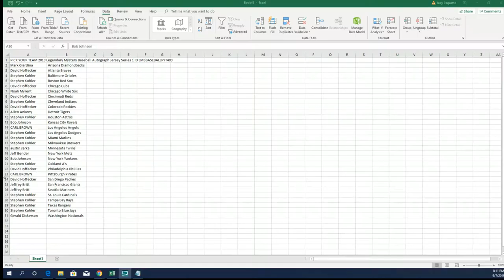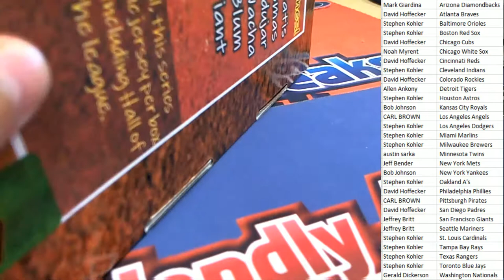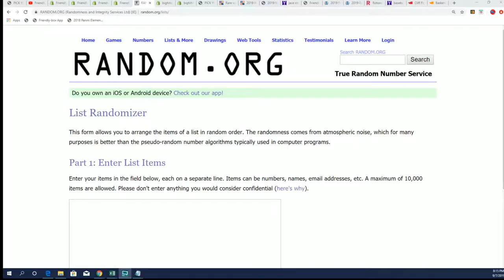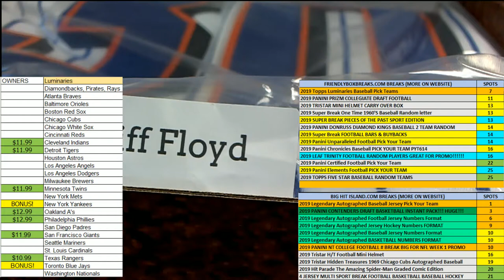2019 Legendary Mystery Baseball Autograph Jersey Series 1 ID LMBBASEBALLPYT409